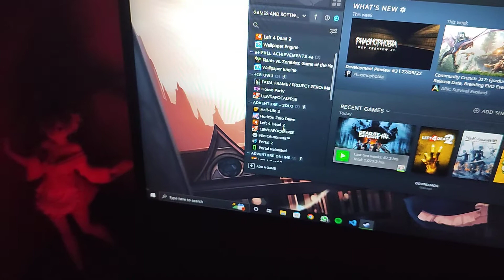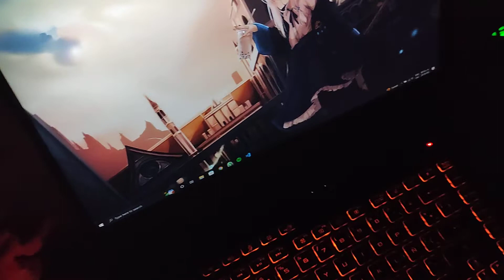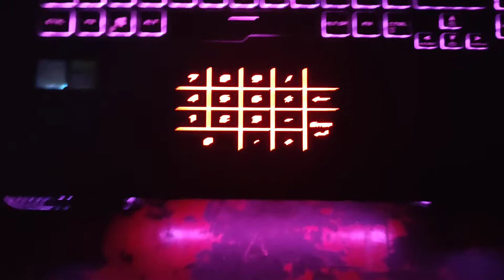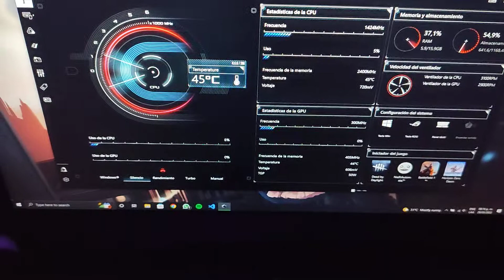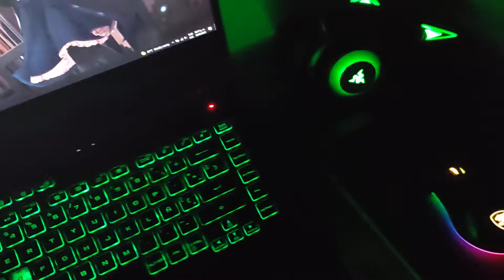Mi setup como desarrollador de software independiente - Viviendo solo en Monterrey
💠💠💠 Gracias por el apoyo, TKM! 💠💠💠